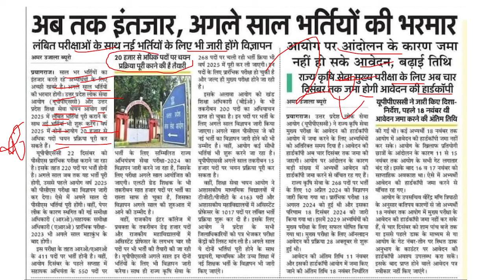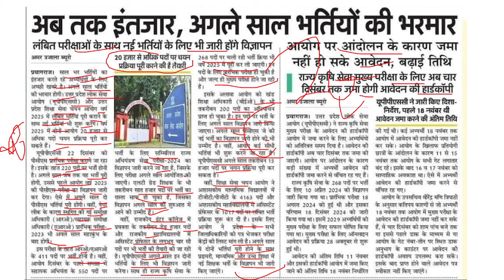UPPSC-2024/NOTICE OUT/20 हजार से अधिक पदों पर होगी भर्ती/BY RAJ YADAV SIR